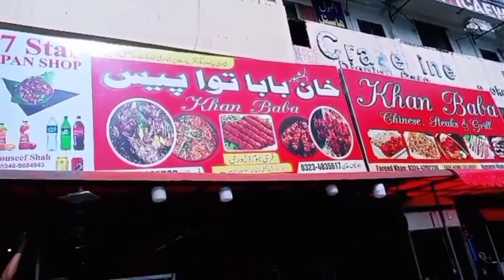Pearl Continentals Hotel_A Hate Story | CA EXAM | LAHORE | VLOG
THE TITLE "PEARL CONTINENTALS_A HATE STORY" IS DUE TO OUR EXAMS IN PC HOTEL NOT ANT HI_TEA ,LUNCH ,DINNER ETC.THESE ARE THE PURPOSES FOR WHICH PEOPLE GO THERE BUT WE CA STUDENTS INVITETED IN FIVE_STAR HOTEL FOR EXAMS AND THAT'S WHY THIS STORY BECOMES A HATE STOREY .🙂